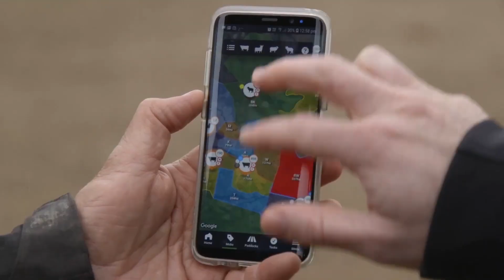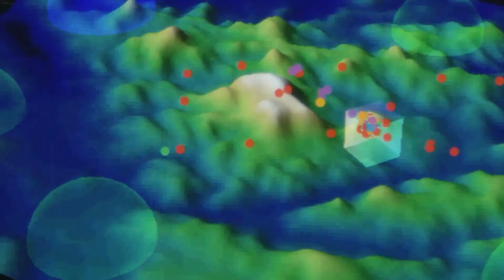AgriFood technology in Australia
Australia has a reputation for clean, green and safe produce and a thriving export market. With a strong R&D ecosystem and government support, it makes us a compelling destination for investors and innovators in agrifood technology.